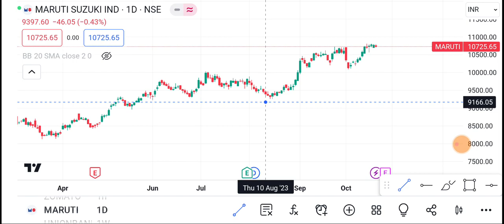23 October Maruti Suzuki | Maruti Suzuki Share latest News | Maruti Suzuki Share price today news